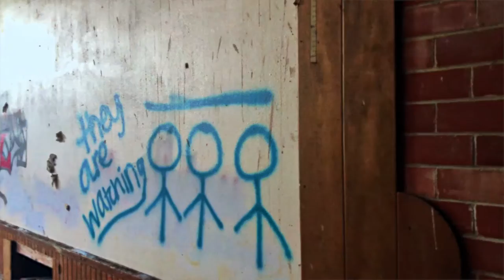FRI 06/07 @ 9 PM ET - Haunted Viola School - Breaking Frequencies - Trailer - VIDI SPACE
⚠️⚠️FRI 06/07 @ 9 PM ET⚠️⚠️
Be in the chatroom w/gcboyz, as the WORLD witnesses a @VIDIspace first phenomenon by Nick Groff & Elizabeth Saint_ soonafter on Prime Video (5 stars!)!

This is our loveletter to you.

OFFICIAL TV TALENT @ VIDI.space • TheHaunted.Spac